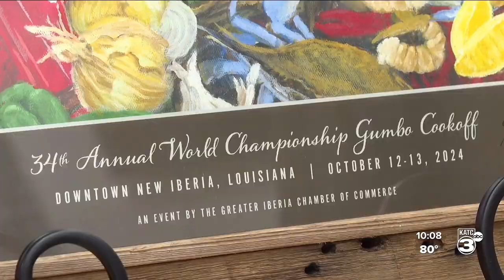Volunteers needed for Gumbo Cookoff in New Iberia